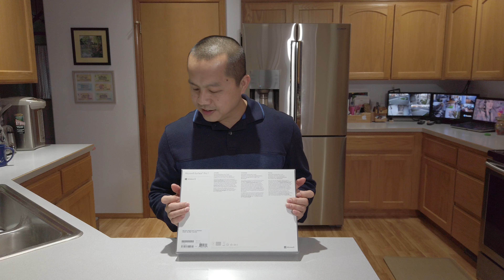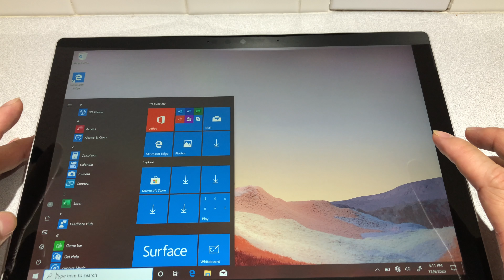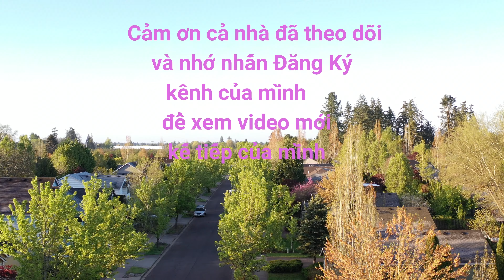Best For Distance Learning - Mở Hộp Tìm Tương Lai -Microsoft Surface Pro 7 Siêu Rõ Siêu Nhanh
Hôm nay Mình mua chiếc máy tính Microsoft Surface 7 ngay ngày Black Friday onsale  tặng quà Noel cho Con mình để giúp Bé sử dụng trong việc học tại nhà do mùa dịch bệnh .Và đây cũng là lần đầu tiên Mình mua máy của hiệu Microsoft .Máy này với công nghệ ngày nay thật tốt siêu rõ siêu nhanh & siêu nhẹ rất phù hợp cho học sinh khi cần mang tới trường để hỗ trợ cho việc học .Đã đầu tư chiếc máy cho Huyền Trân ,mong là mở hộp tìm tương lai cho Con .
Mình ghi hình lại và chia sẻ cho cả nhà  xem cho biết về sản phẩm Microsoft Surface Pro.